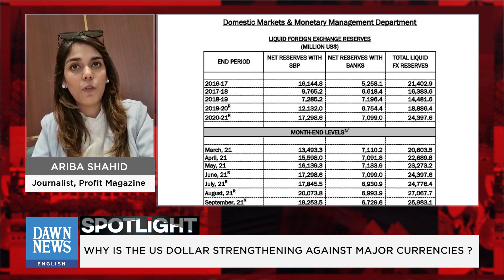Spotlight | Strengthening Dollar In Times Of A Recession But Why? | DawnNews English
Spotlight | Strengthening Dollar In Times Of A Recession But Why? | DawnNews English | June 20th, 2022

Dawn News English was Pakistan’s first Live English News channel which will now be transmitting on all social media platforms- We will bring to you all the latest news, views and updates from across Pakistan and around the world.

Watch daily Dawn News English headlines, breaking news, latest news updates and your special shows.